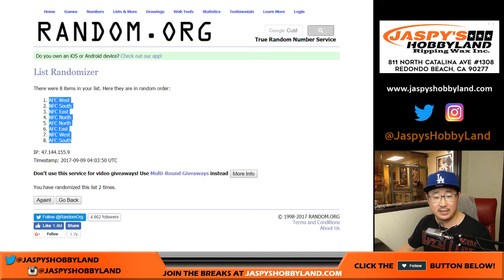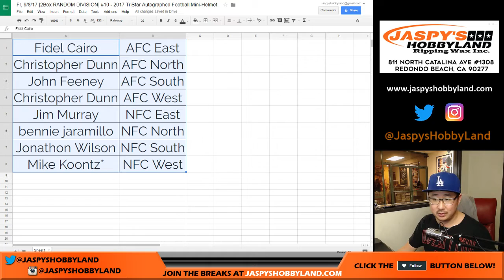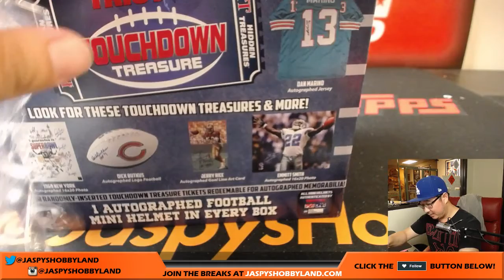Fr, 9/8/17 [2Box RANDOM DIVISION] #10 - 2017 TriStar Autographed Football Mini-Helmet